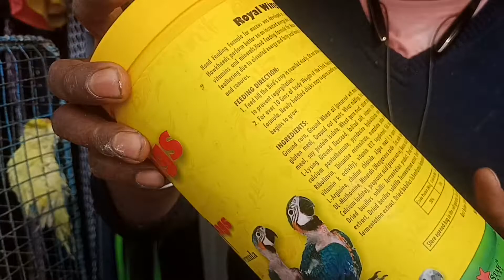Umarpur Hat // Umarpur Hat Market In A Exeticg Bird And Finchas Breeding Box And Medicine //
Umarpur Hat all Exeticg Bird And Finchas Breeding Box and all medicines .

যে অসুবিধা জন্য আমার সাথে সরাসরি যোগাযোগ করতে পারেন ।

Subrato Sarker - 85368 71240